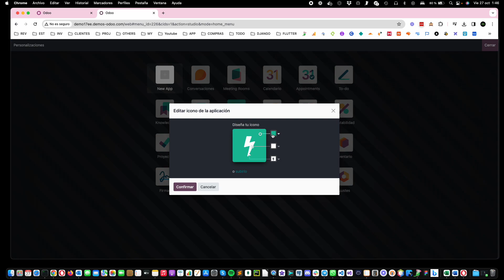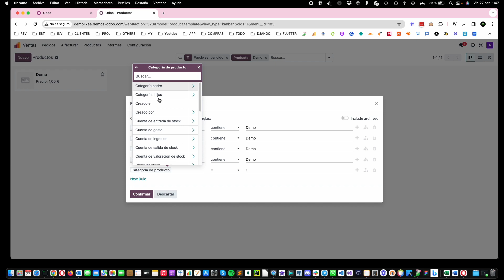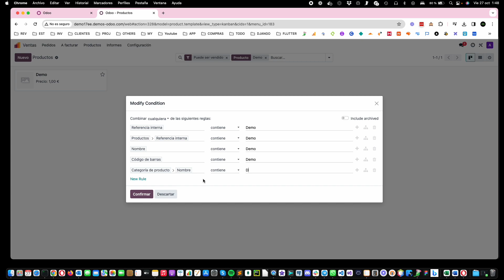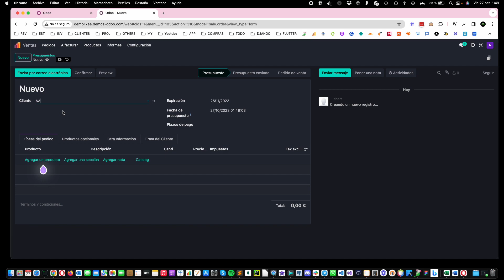Cambios en el diseño y funciones de Odoo 17 enterprise.